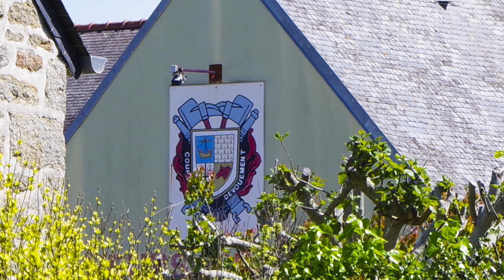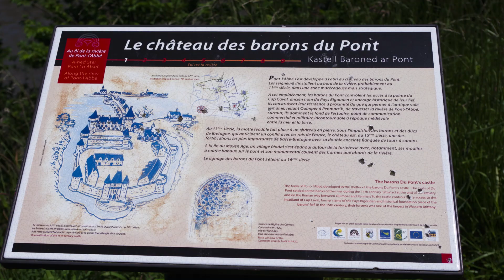BRETAGNE 2024 De Plouhinec à Quimper via Loctudy #3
3ième et dernière partie de notre balade dans le Finistère:
L'occasion de découvrir la côte en passant par le phare d'Eckmühl, Loctudy et destination Quimper.
3 mn de vidéo à déguster sans modération !

Prises de vue : Pentax K70 , iphone se 2020, Xioami Redminote 10 pro